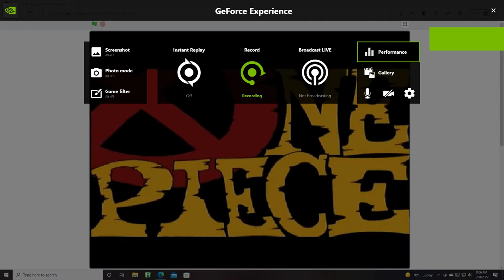Scratch One Piece: Generations (TRAILER)